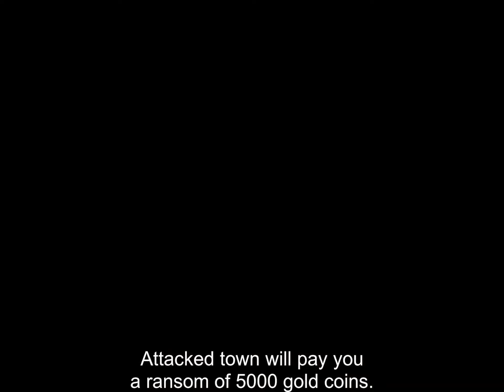Stealing a flute.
Stealing a flute with slaves the slaves that I rescued worked for me but to pay them is expensive that’s why I sold the ship.